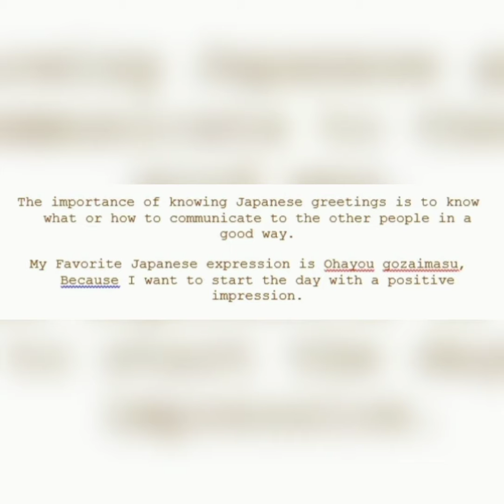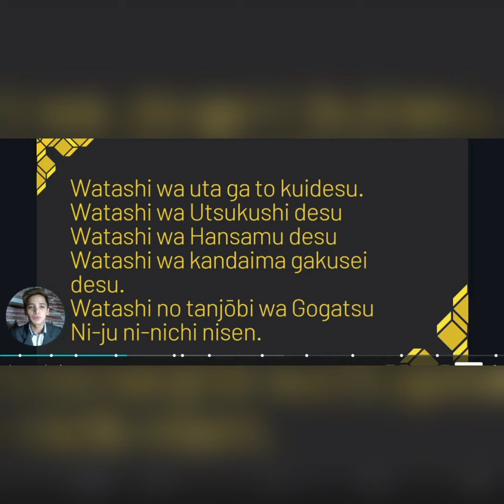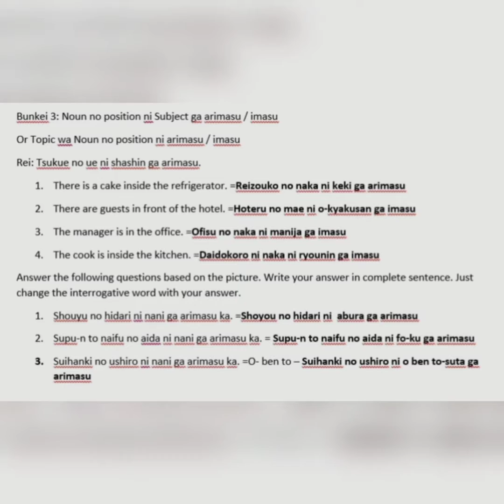My Foreign Language Journey